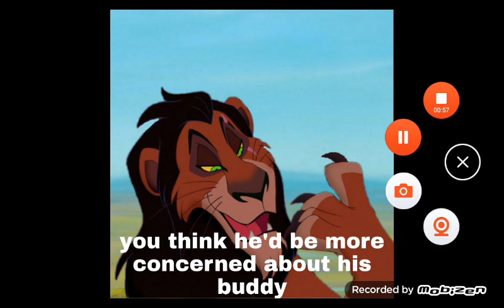Rachael bunny meets tokkori part 3